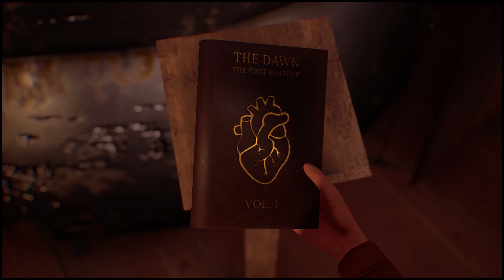Hazel Sky - Announce Trailer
Hazel Sky
Platforms: PlayStation 4, Xbox One, Switch, PC
Publisher: Another Indie
Developer: Coffee Addict Game Studio